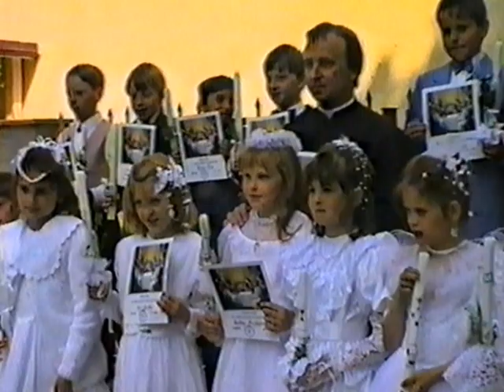Nesluša 1. sväté prijímanie 1997 2. časť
Prvé sväté prijímanie 25. mája 1997  pán  farár  V. Jakubov